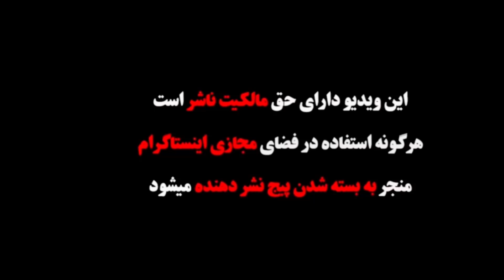❌دوربين مخفي مخ زني❌چرا همه عاشق من ميشن😍😂گريه دختره رو در آوردم💔😭مهدي_قره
❌دوربين مخفي مخ زني❌
چرا همه عاشق من ميشن😍😂
گريه دختره رو در آوردم💔😭

‎كامنت
‎سابسكرايب
‎فراموش نشه🙏🏾💚
‎✅كامنت اينگليسي بزاريد بچه ها ساب هاتون نپره✅
‎💖خيلي دوستون دارم💖
‎💚دمتون گرم💚

⭕️My channel link/لينك چنل دكتر قره⭕️

⭕️My channel link/لينك چنل مهدي قره⭕️

⭕️My channel link/لينك چنل بكس قره⭕️